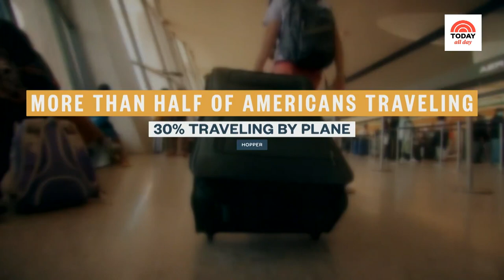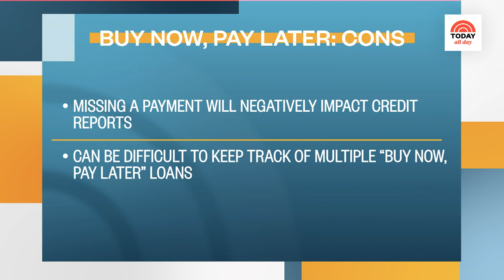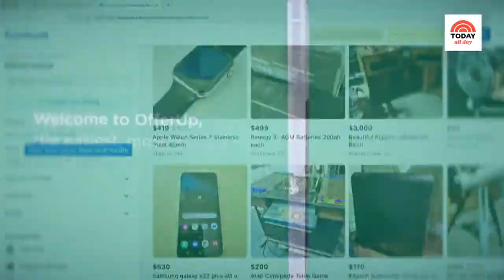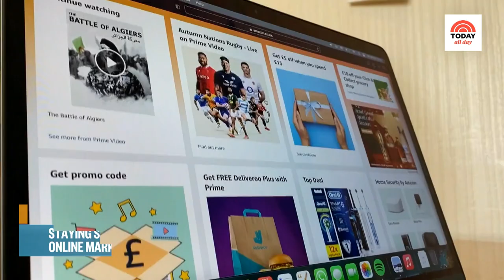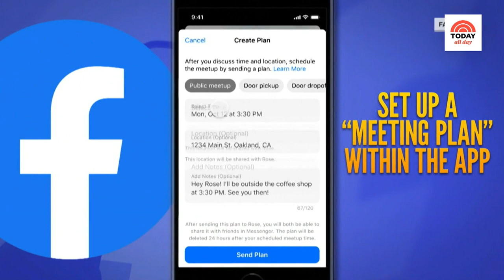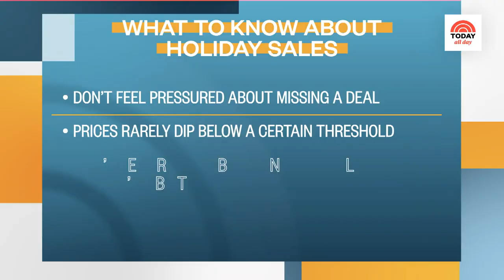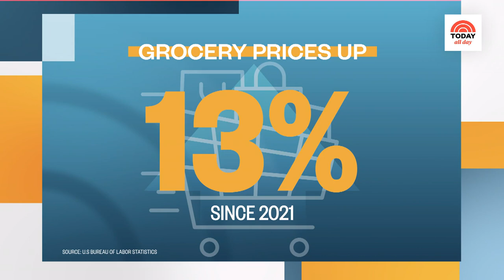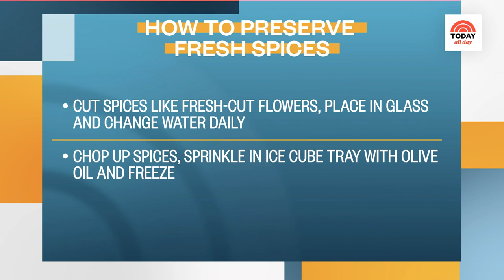Best Money-Saving Tips For The Holiday Season | Consumer Confidential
NBC News Senior Consumer Investigative correspondent Vicky Nguyen with a closer look at saving this holiday season. First, money expert Kristin O’Keeffe Merrick on how to manage holiday finances, and Alisha Prakash from Travel + Leisure shares tricks to avoid travel hassles. And deal or no deal? Kevin Brasler, the Executive Director at Consumers’ Checkbook, breaks down what to know about holiday sales. Later, Real Simple Editor-in-Chief Lauren Iannotti on serving an unforgettable feast without the fuss.